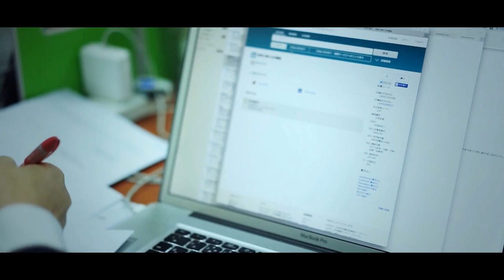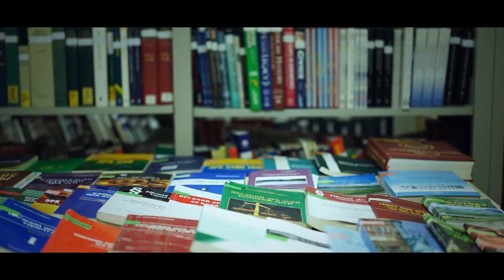MUIS HZS shtork jijig